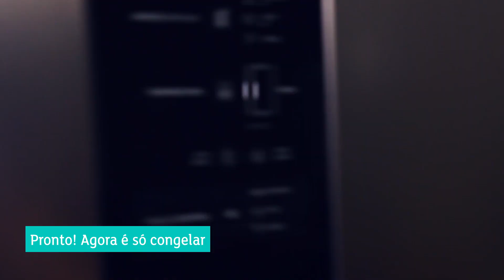Seladora a vácuo Fun Kitchen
Alimentos frescos e saborosos mesmo depois de abertos ou cortados só com a Seladora a Váuco da Fun Kitchen! A selagem a vácuo entrega qualidade e praticidade no seu dia a dia na cozinha. Dá o play e conheça mais

Olha só o tanto de benefícios que a Seladora a Vácuo Fun Kitchen com potência de 1200W garante:
-protege verduras, legumes, frutas e carnes de bactérias, oxidação e bolor;
-conserva 5 vezes mais tempo;
-estende o período de vida dos alimentos;
-evita o desperdício;
-preserva nutrientes e sabor;
-otimiza espaço no freezer e na geladeira.

E a Seladora a Vácuo Fun Kitchen acompanha 5 sacos plásticos de 12 cm x 20 cm e 5 de 20 cm x 25 cm para você ficar sempre pronto para selar o que e quando quiser.

👉Como usar a Seladora a Vácuo Fun Kitchen👈

1)Coloque os alimentos a serem conservados dentro do saco.
2)Posicione a abertura do saco dentro da seladora e trave-a.
3)Aperte o botão “Selar a vácuo”. Uma luz vermelha piscará enquanto a Seladora suga todo o ar;
4)Assim que a luz vermelha apagar, significa que o alimento está selado a vácuo. Destrave a seladora e coloque o alimento selado no freezer ou na geladeira.

👉Observação👈

-Espere 20 segundos para utilizar novamente a Seladora;
-Alimentos líquidos não podem ser selados à vácuo;